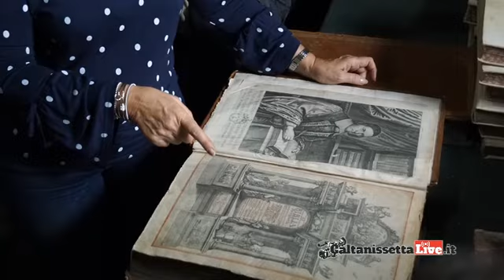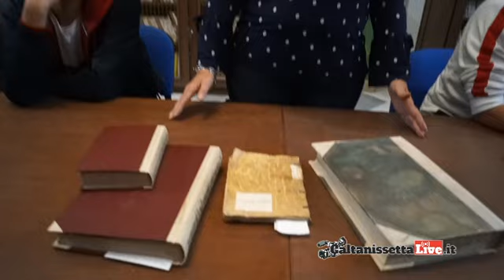In visita a Caltanissetta studenti di un liceo di Firenze